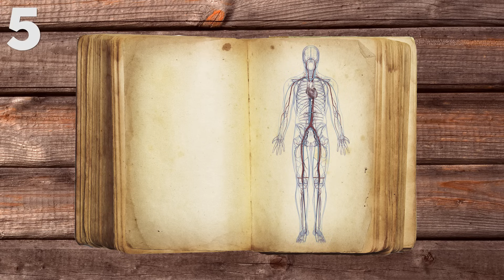5 Unsolved Mysteries Even Science Can't Explain | 5 FACTS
Crazy, unexplainable mysteries don't just happen on TV! There are weird discoveries and facts that even the smartest scientists in the world can't explain at all

5 Facts about the Galaxy!

→ Credits ←
Created, Produced & Written by Alex Hoffman

→ More From DreamWorksTV! ←